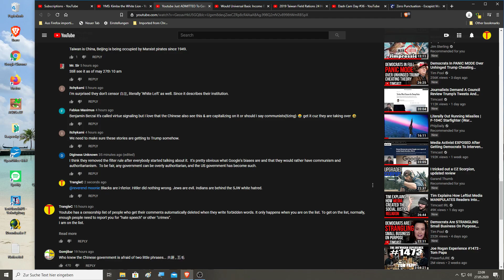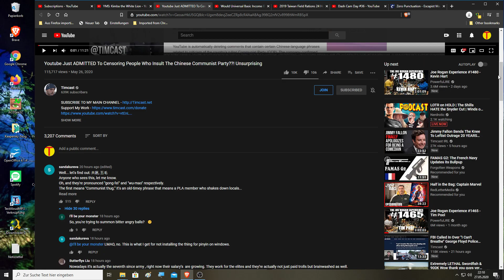Proof that Youtube deletes comments.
Someone asked me to provide proof. Sorry about the offensive things I write in the comment, just wanted to make sure the automatic censorship hits right away and for certain.